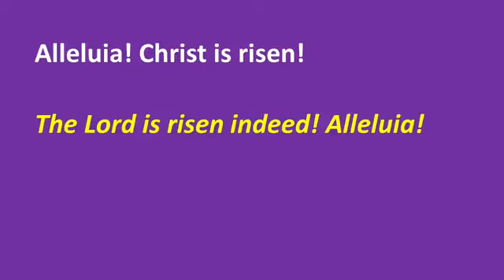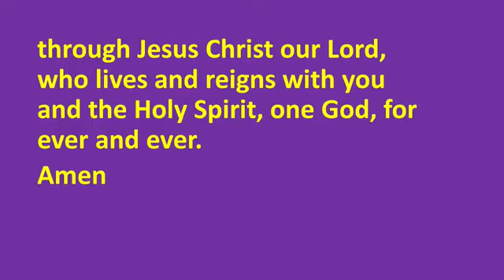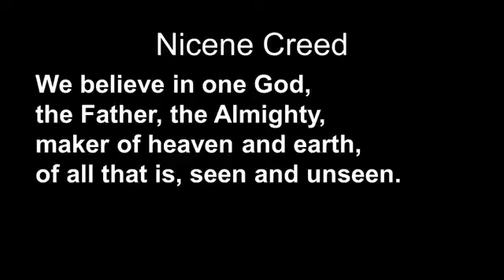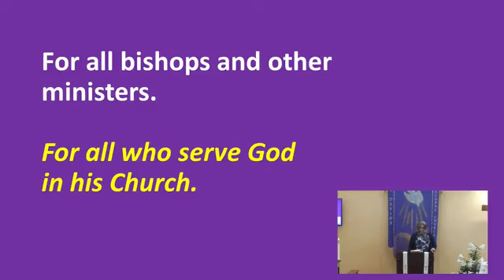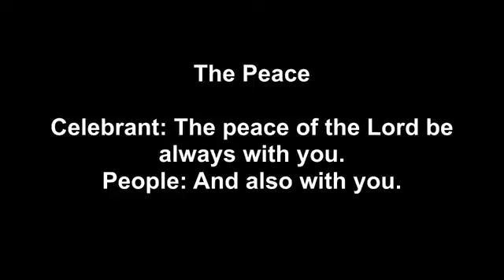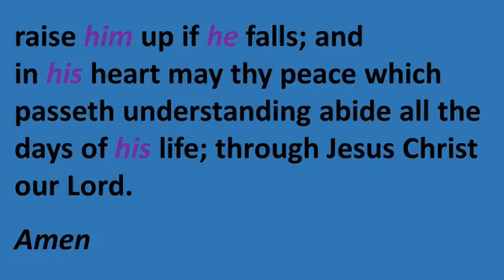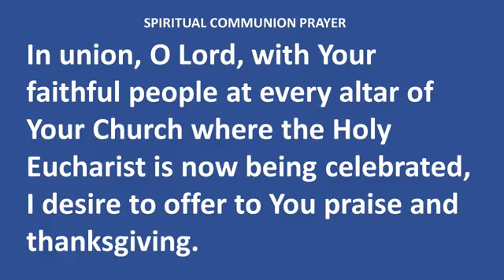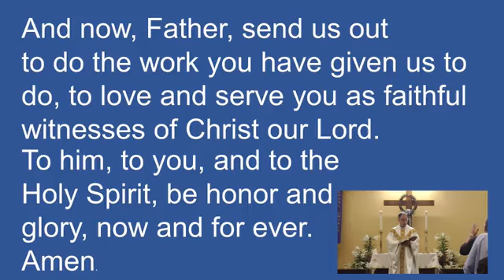Holy Eucharist, Sunday April 16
2 Easter